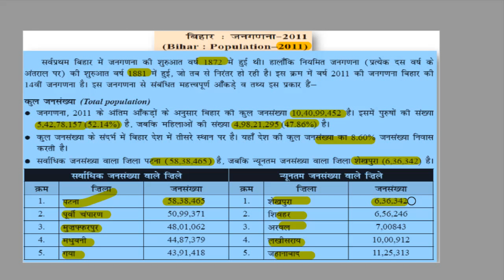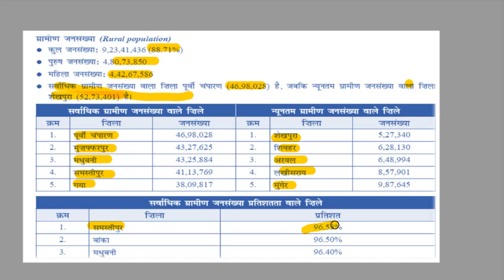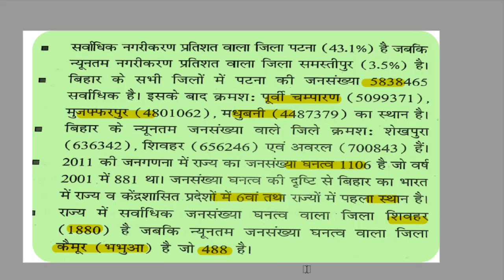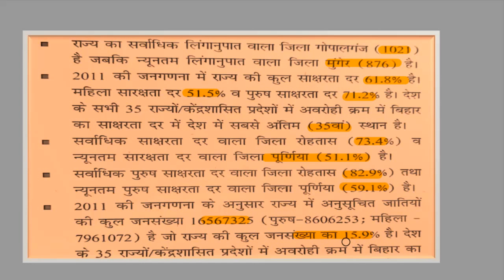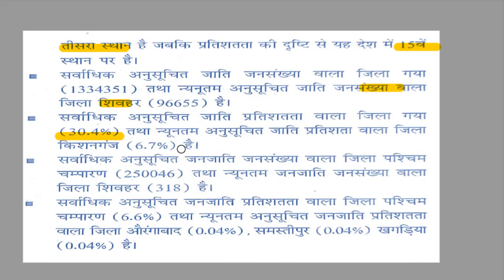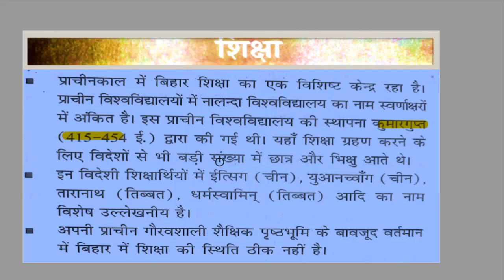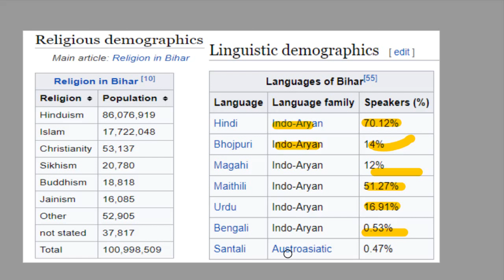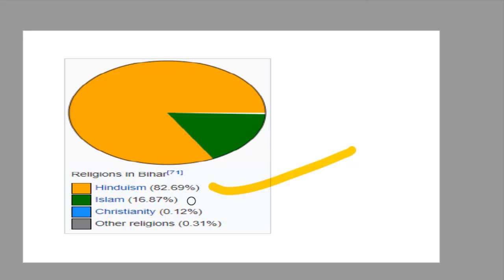बिहार की जनसँख्या 2011 के आंकड़ों के अनुसार बिहार जनसँख्या 2011 Bihar Population 2011 Bihar Gk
इस लेसन में हम बिहार की जनसंख्या को देखेंगे।
in this lesson, we will cover Bihar Census-2011